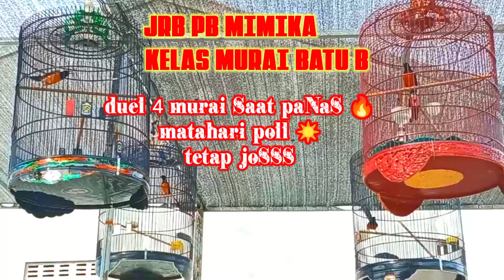DUEL 4 MURAI BATU, WALAU PANAS 🔥 MATAHARI☀ TEMBUS TETAP JOSS, LATBER JRB PB MIMIKA PAPUA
Duel 4 murai batu, walau panas🔥matahari☀ tembus tetap tampil joss, latber JRB PB mimika papua. Minggu tgl 14_112021 timika jln irigasi Gantangan pak roni bagas single fighter

Trima ksih buatan saudaraku semua yg sudah mampir di channel kami... 🙏🙏🙏

Musik/lagu no copyright